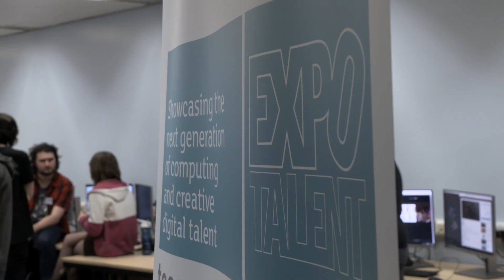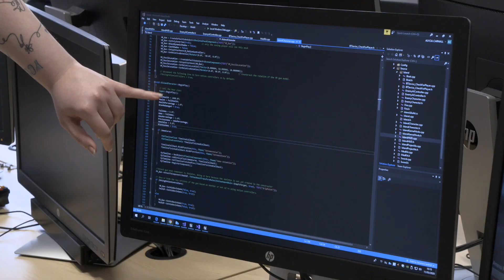ExpoTalent 2020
See highlights from Teesside University’s ExpoTalent 2020 – showcasing the next generation of talent from our School of Computing, Engineering & Digital Technologies.